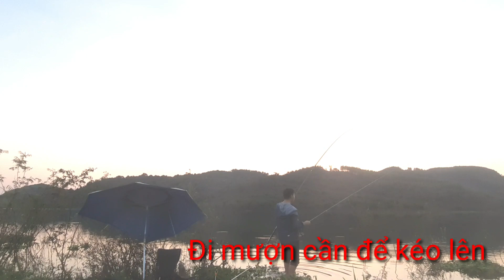Câu đài gặp hàng mè hoa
Vật quá các cụ ơi 20 ngày chưa buông cần hôm nay được nghỏ 1 buổi nhưng vẫn quyết định buông câu. Đã lâu lắm mới trở lại với con đập này. Đập Làng Canh huyện Nghĩa Đàn tỉnh Nghệ An. Hôm nay nước to kinh khủng không có chỗ ngồi câu vì nó mắc cây cối mọi người ơi. Hơn hai tiếng đóng 1 mương 2 mè hoa những lại mất 1. Video tiếp theo sẽ hay hơn nhé cả nhà. Cả nhà yêu thích câu cá hãy vào trang mình xem nhé.